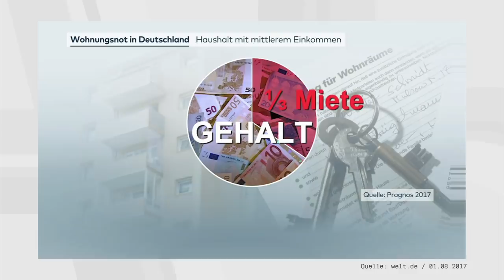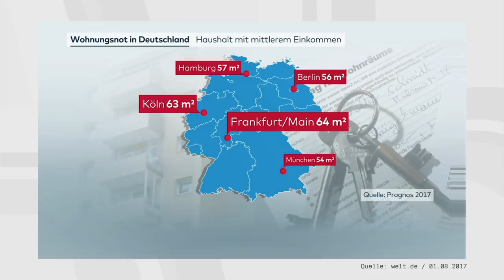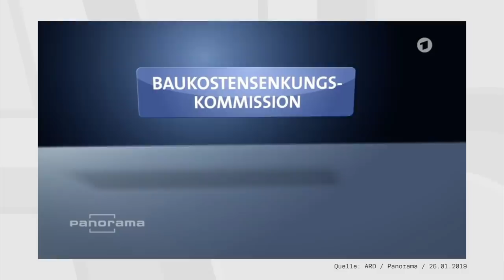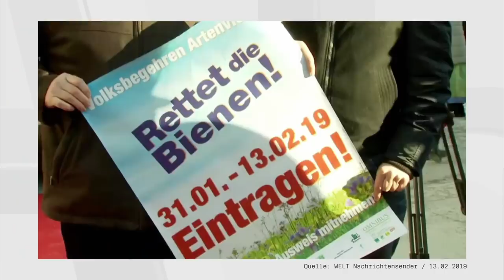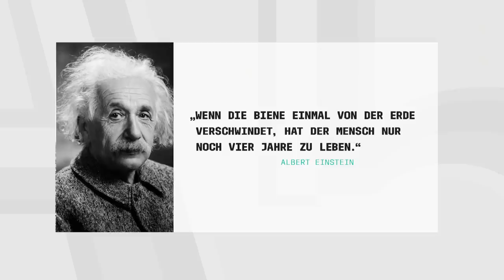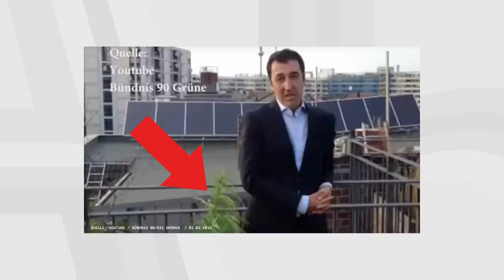Folge 1 | AKK, Wohnungsnot & Bienensterben | ARTIKEL 5 mit Micky Beisenherz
In der brandneuen Satire-Show ARTIKEL 5 antwortet Autor und Comedian Micky Beisenherz auf die bohrenden Fragen unserer Zeit. Immer mit Haltung, immer mit Humor. Zuweilen auch mit Galgenhumor. Dabei geht es um Politik und um Wirtschaft, um Kultur und Gesellschaft. Eigentlich geht es um nicht weniger als die Lage der Nation.

Die heutigen Themen: Wohnungsnot & Bienensterben.